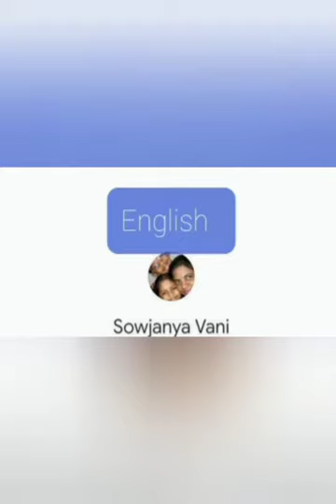English with phonetics